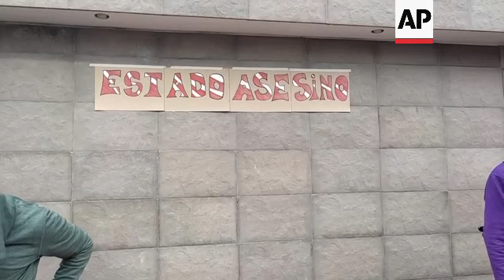Demo in Ecuador in solidarity with Peru protesters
RESTRICTION SUMMARY:
ASSOCIATED PRESS
Quito - 24 January 2023
1. Various of members of the Confederation of Indigenous Nationalities of Ecuador (CONAIE) and people with Peruvian flags demanding the resignation of Peru's President Dina Boluarte
2. Sign reading: "SOS Peru"
3. Protesters outside the Peruvian embassy
4. Sign with the number of people killed in Peru protests, demanding resignation of government
5. Police guarding the Peruvian embassy
6. Demonstrator with skull mask lying on ground, another holding Indigenous flag and sign reading (Spanish): "Killer State"
7. Demonstrator with skull mask lying on floor
8. Various of protest, signs demanding Boluarte to resign
9. Protester Gorida Miranda with sign outside embassy
10. SOUNDBITE (Spanish) Gorida Miranda, Peruvian resident in Ecuador:
"(I'm here) To support all the protesters in Peru and so that there will be no more killings. This is my sign that I am not represented by that president (Dina Boluarte), that president is indolent. As a woman I am ashamed, very ashamed. As a mother, she should have been careful that none of her Peruvian children died."
11.  Member of the Confederation of Indigenous Nationalities of Ecuado, Agustín Cachipuendo protesting
12. SOUNDBITE (Spanish) Agustín Cachipuendo, member of the Confederation of Indigenous Nationalities of Ecuador:
"I reject the situation happening in Peru. Of course also from here, from Ecuador, as brothers that we are, we demand president Dina Boluarte resign and not to cling to the position as it is happening."
13. Various of demonstration

STORYLINE:
Dozens of demonstrators gathered on Tuesday at the Peruvian embassy in Quito,  demanding the resignation of Peru's President Dina Boluarte.

Godira Miranda is a Peruvian resident in Ecuador and joined the demonstration.

She said she was not represented by Boluarte and blamed her for the deaths that have happened during the protests.

At least 56 people have died in street protests in the weeks since Peru's elected leader was jailed, mostly demonstrators at the hands of police officers.

Agustin Cachipuendo, member of the Confederation of Indigenous Nationalities of Ecuador said he supported his Peruvian "brothers", demanding Boluarte resign and not to "cling" to power.

The diplomatic headquarters was guarded by about 20 police officers.

The protests in Peru began after Boluarte, vice-president under Pedro Castillo, was sworn in as the new president on December 7.

Castillo was impeached on December 7 after a failed attempt to dissolve Congress to prevent a vote to remove him from office.

AP video shot by Cesar Olmos